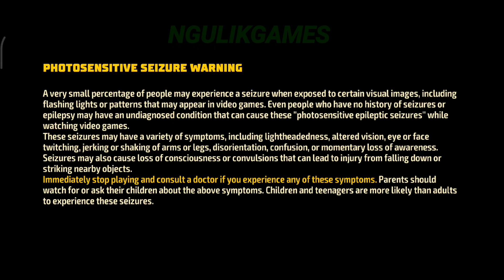Game PS4 Seru Offline Sudah Tidack Ada Di Playstore - Shaq Fu: A Legend Reborn Android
Game (600Mb): Play Store

- Offline